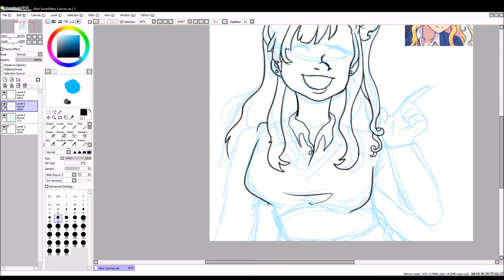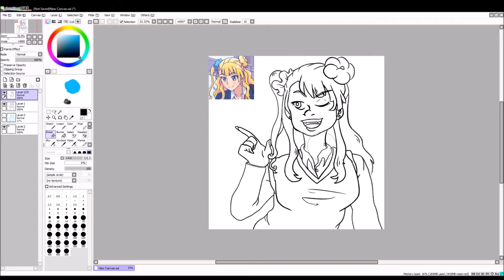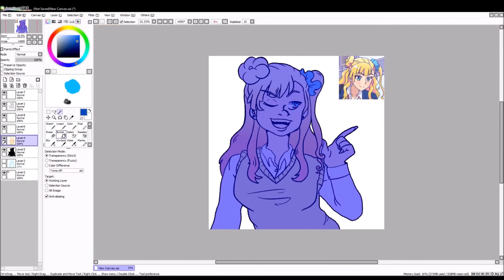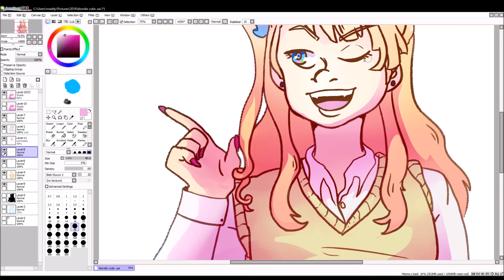Galko-Chan Speedpaint!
This is my first speedpaint. I look forward to learning how to improve them and my art!